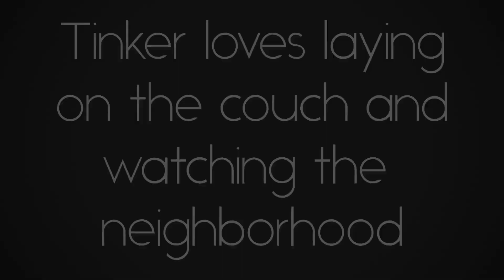Somfy and Amazon Alexa Integration Saves The Day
Finally found the cure to get Tinker to stop barking, just ask Alexa.